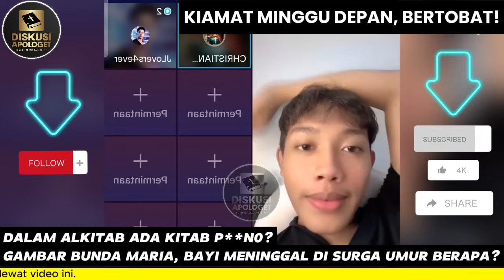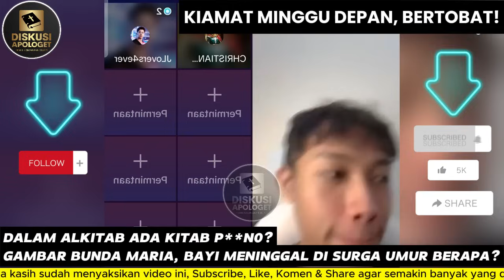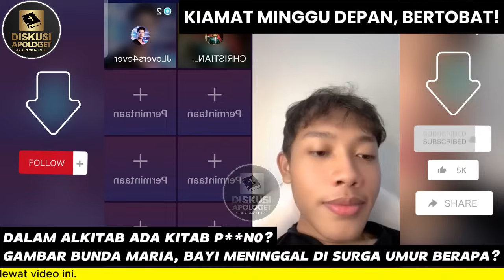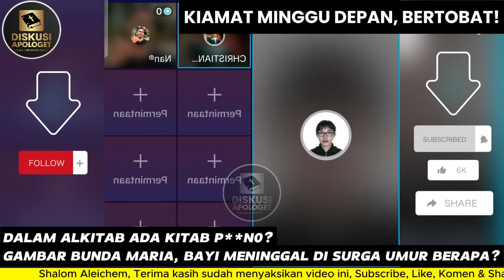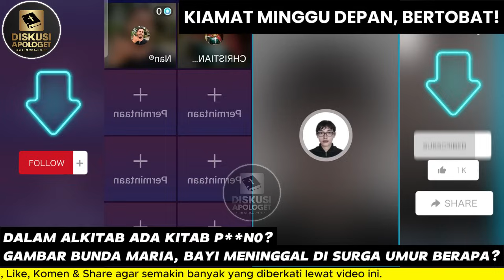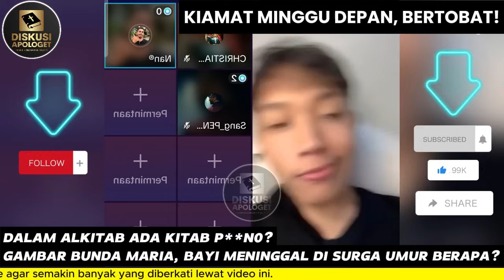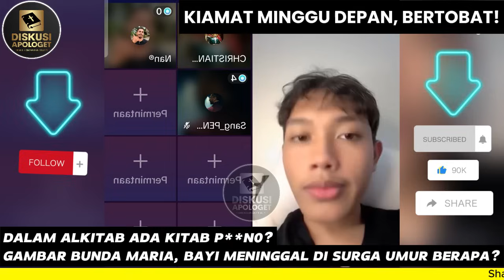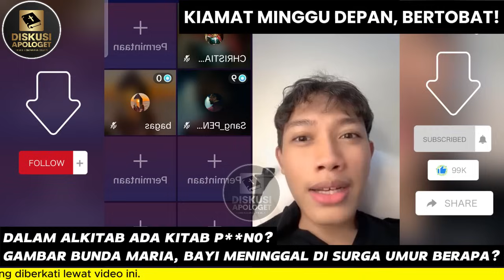ELIA MYRON DITANYA SOAL KIAMAT DAN BAYI MENINGGAL DI SURGA UMUR BERAPA?